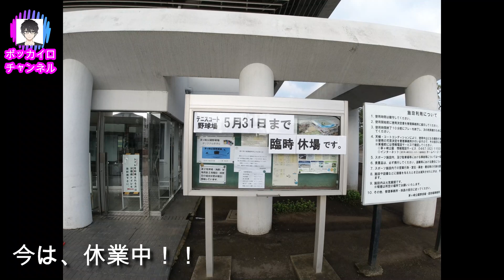(茅ヶ崎）あの サザンの・・・茅ヶ崎野球場 【湘南・茅ヶ崎】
サザンオールスターズが野外ライブを行ったので、有名になった茅ヶ崎野球場。そのスペースには、テニスコート、子供たちの遊戯施設、生涯教育センターなどもあり、こじんまりしていますが、過ごしやすい公園です。野球場の周りは、一周できるようになっており、ジョギングにも最適です。また、海にも近く、海風も気持ち良いです！！